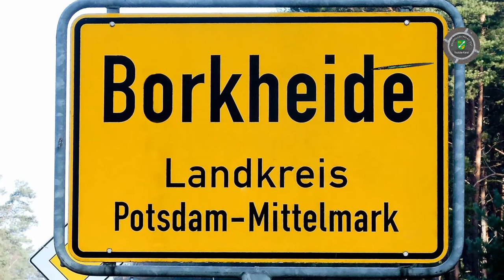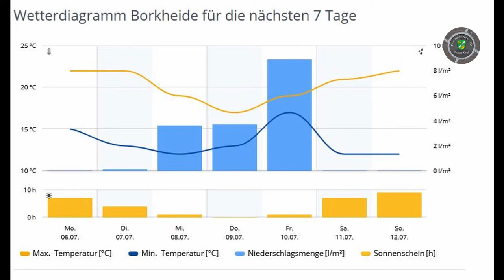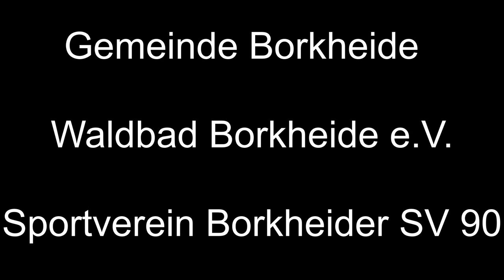Matze im Urlaubsmodus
Informationen der Woche aus Borkheide: Sommerferien in Borkheide; Straßensperrung in Klaistow; SWP macht Party; Fuchs und Hase; Fliegerheim bluest; Waldbad geht Baden; Matze-Vertreter versucht Wetter;  allen eine schöne Ferienwoche und einen tollen Start in die Waldbadsaison wünscht das Team von BNTV